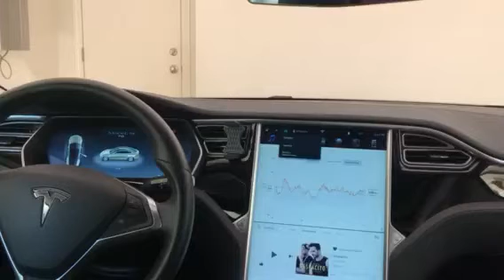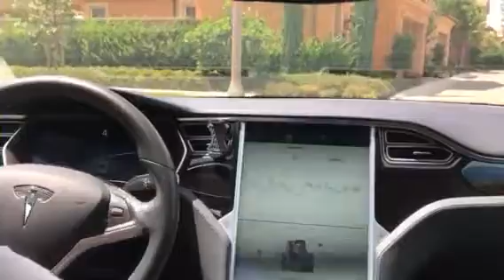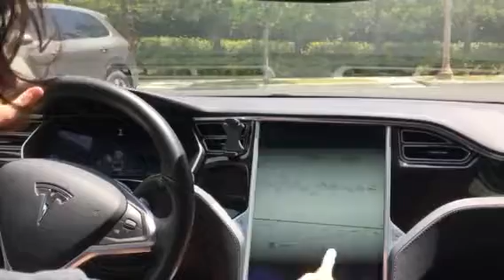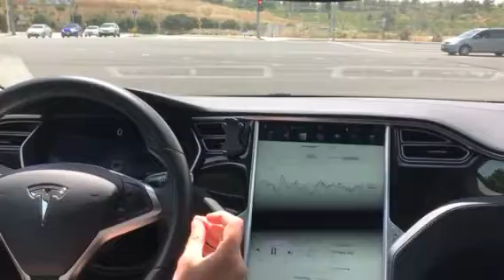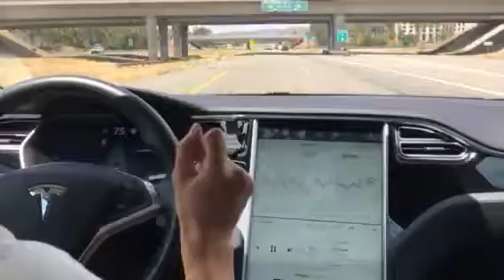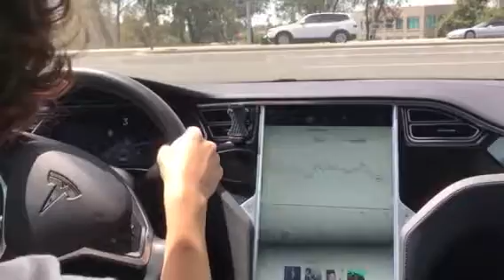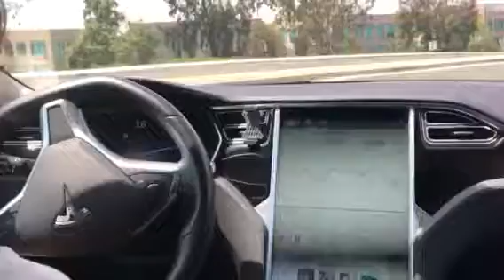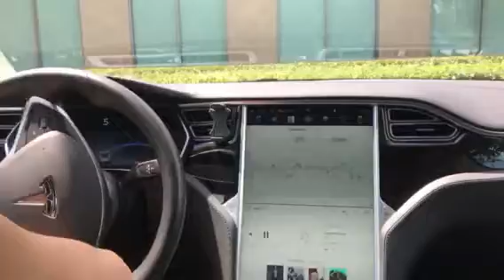Tesla Summon and Autopilot Demo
All prior contact email addresses with any @ happy everyday no longer work to contact
For performance consulting use Website update So much more driving Demo's on Twitch.tv channel EFTHEMIAP